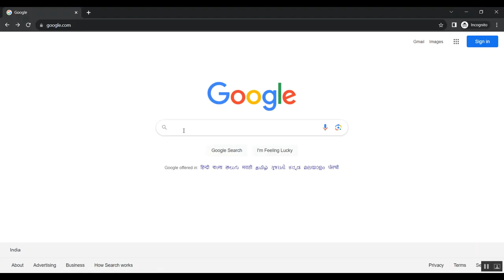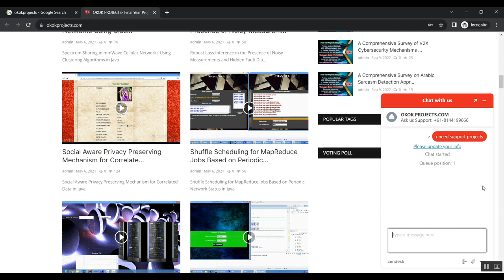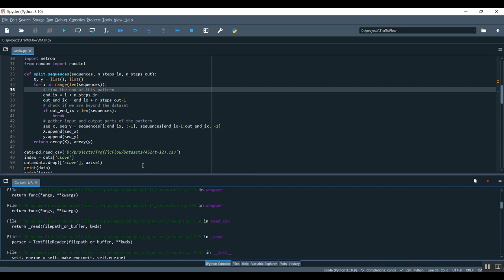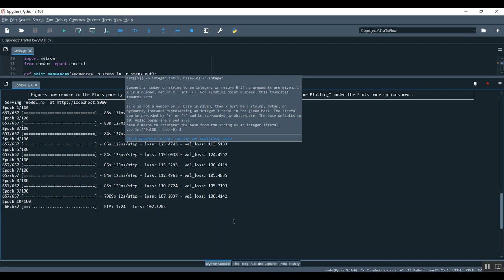A Deep Subdomain Adaptation Network With Attention Mechanism for Malware Variant Traffic Identificat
IEEE PROJECTS 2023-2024 TITLE LIST

Support Including Packages
* Complete Source Code
* Complete Documentation
* Complete Presentation Slides
* Flow Diagram
* Database File
* Screenshots
* Execution Procedure
* Readme File
* Video Tutorials
* Supporting Softwares
Support Specialization
* 24/7 Support
* Ticketing System
* Voice Conference
* Video On Demand
* Remote Connectivity
* Document Customization